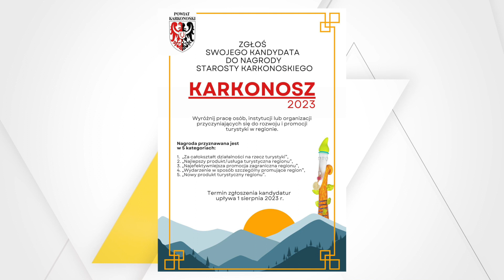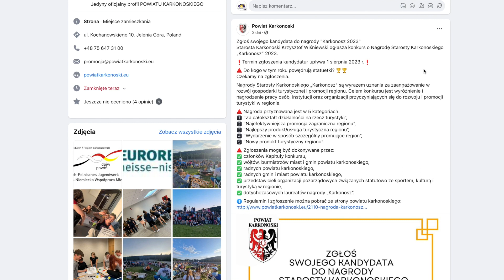Zgłoś kandydata do nagrody "Karkonosz 2023" !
Nagrody Starosty Karkonoskiego „Karkonosz” są wyrazem uznania za zaangażowanie w rozwój gospodarki turystycznej i promocji regionu.

 1 sierpnia upływa termin zgłaszania kandydatur do nagrody Starosty Karkonoskiego przyznawanej w 5 kategoriach:  "Za całokształt działalności na rzecz turystyki”, "Najefektywniejszą promocja zagraniczna regionu”,"Najlepszy produkt/usługę turystyczna regionu”, "Wydarzenie w sposób szczególny promujące region”, "Nowy produkt turystyczny regionu”.